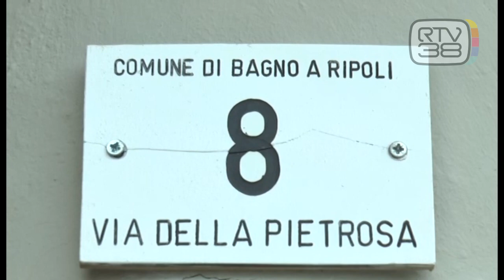VISITE IN RSA: "SERVE CAUTELA"